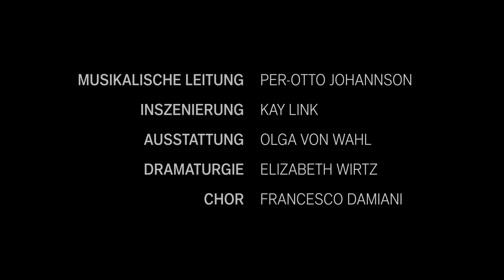Serse (Xerxes) Trailer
Die Eroberungsfeldzüge des persischen Großfürsten Xerxes gelten nicht fremden Territorien, sondern einer Frau, die er einfach nicht gewinnen kann. Xerxes hat seine Braut Amastre sitzen lassen und nun Romilda als neues Objekt der Begierde auserkoren. Sie ist aber die Geliebte seines Bruders Arsamene, den wiederum Romildas Schwester Atalanta begehrt.
Diese Oper ist Händels schönste satirische Komödie. Die Partitur bewegt sich gewandt zwischen Farce und Tragödie und gibt zu jeder Zeit einen tiefen Einblick in die Gefühlswelt der Figuren. Händel verwendet eine für seine Zeit vergleichsweise moderne Musiksprache: Er treibt die Handlung voran, indem er weitgehend auf lange Da-capo-Arien verzichtet, stattdessen kurze Liedformen wählt und Rezitativ und Arie häufig ungewöhnlich eng verzahnt. »Xerxes« lebt von einer äußerst intensiven und dadurch packenden Affektsprache und wurde inzwischen zu einem der beliebtesten Bühnenwerke Händels.

BESETZUNG
Musikalische Leitung - Per-Otto Johansson
Inszenierung - Kay Link
Ausstattung - Olga von Wahl
Dramaturgie - Elisabeth Wirtz
Licht - Carsten-Alexander Lenauer
Maske - Kerstin Steinke
Chor - Francesco Damiani

Serse (Xerxes) - Maayan Licht
Arsamene - Lotte Kortenhaus Zsófia Mózer
Amastre - Dorothee Bienert
Ariodate - Irakli Atanelishvili
Romilda - Stephanie Hershaw
Atalante - Penelope Kendros
Elviro - Seungweon Lee

Symphonisches Orchester
Opernchor des Landestheaters Detmold